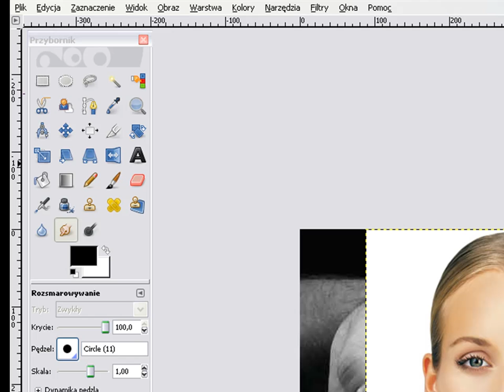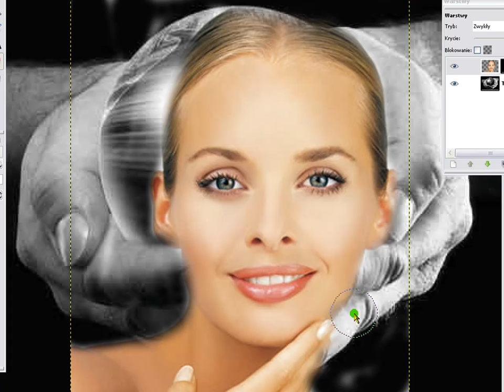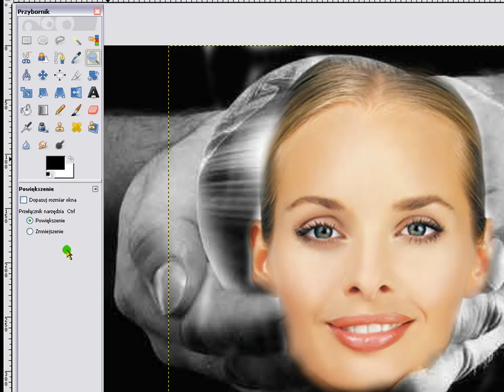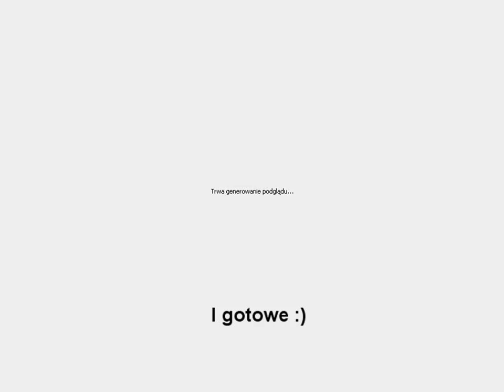GIMP - Jak zrobić przenikanie fotografii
Jak zrobić przenikanie fotografii w programie GIMP.